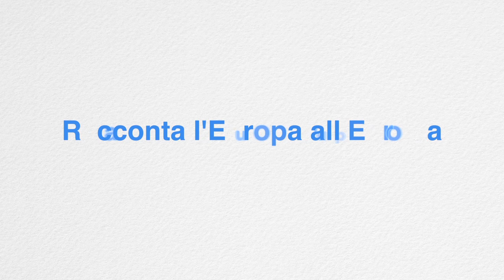La dissoluzione della Jugoslavia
In questa clip i vent'anni della dissoluzione jugoslava. Dal crollo del muro di Berlino all'ingresso nell'Ue della Croazia. Un video della sezione Educational kit del progetto europeo "Racconta l'Europa all'Europa"